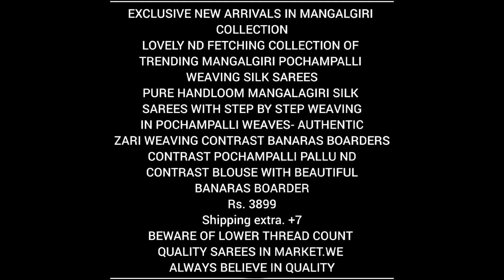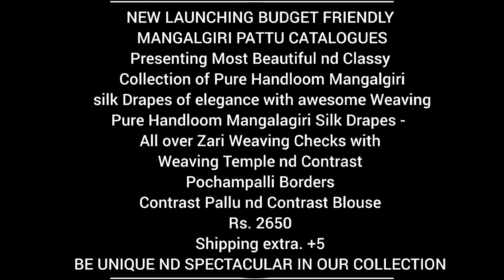PURE HANDLOOM MANGALAGIRI POCHAMPALLI BANARAS BORDER SAREES INTRESTED CHECK CHANNEL ABOUT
Read description 👇

EXCLUSIVE NEW ARRIVALS IN MANGALAGIRI
COLLECTION
LOVELY ND FETCHING COLLECTION OF
TRENDING MANGALAGIRI POCHAMPALLI
WEAVING SILK SAREES
PURE HANDLOOM MANGALAGIRI SILK
SAREES WITH STEP BY STEP WEAVING
 IN POCHAMPALLI WEAVES- AUTHENTIC
ZARI WEAVING CONTRAST BANARAS BOARDERS
CONTRAST POCHAMPALLI PALLU ND
 CONTRAST BLOUSE WITH BEAUTIFUL
BANARAS BOARDER
Rs. 3899
Shipping extra. +7
BEWARE OF LOWER THREAD COUNT
QUALITY SAREES IN MARKET.WE
ALWAYS BELIEVE IN QUALITY

NEW LAUNCHING BUDGET FRIENDLY
 MANGALAGIRI PATTU CATALOGUES
Presenting Most Beautiful nd Classy
 Collection of Pure Handloom Mangalagiri
 silk Drapes of elegance with awesome Weaving
Pure Handloom Mangalagiri Silk Drapes -
All over Zari Weaving Checks with
 Weaving Temple nd Contrast
Pochampalli Borders
Contrast Pallu nd Contrast Blouse
Rs. 2650
Shipping extra. +5
BE UNIQUE ND SPECTACULAR IN OUR COLLECTION